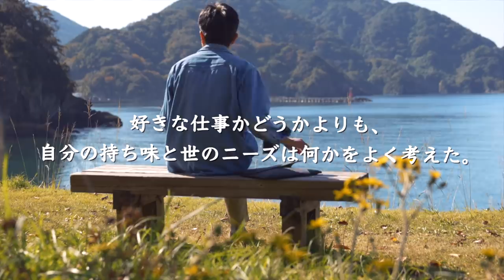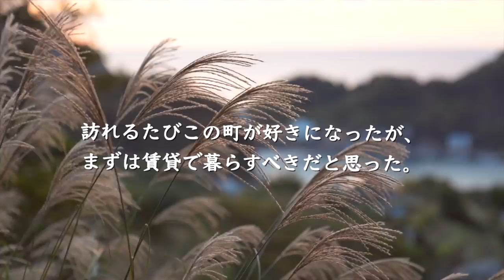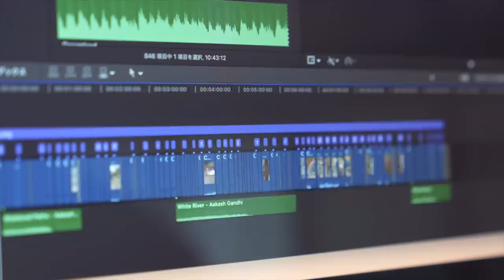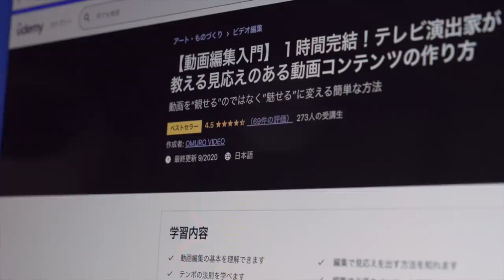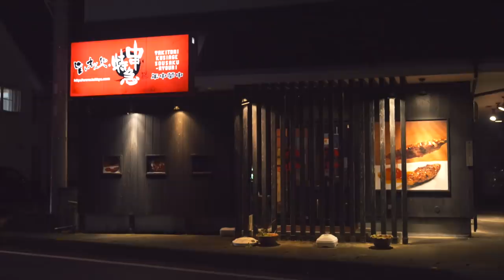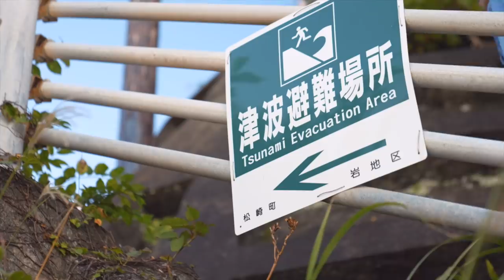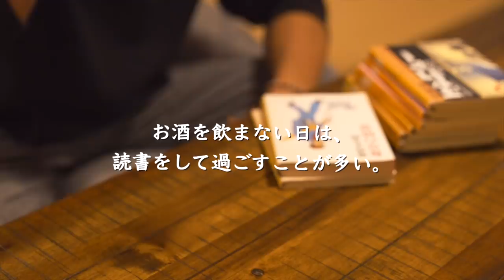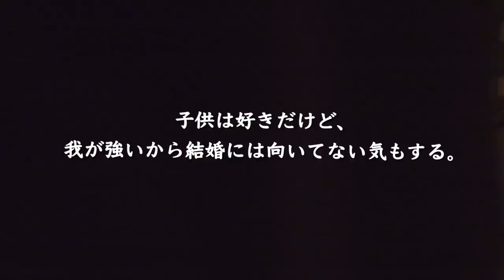年収は？結婚は？将来はどうするの？田舎暮らしQ&A｜古民家で一人暮らし｜Udemy（ユーデミー）｜キャンプ民泊NONIWA（埼玉県ときがわ町）｜西伊豆町｜松崎町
伊豆に移住して田舎暮らし。古民家で一人暮らしをしています。
視聴者さんからの質問に回答しました。

【Kominka Solo Life #73】
I Moved to Izu to live in the countryside. I live alone in an old house.
I answered questions from the viewers.

【撮影協賛】
‹Udemy（ユーデミー）›
世界最大級のオンライン学習プラットフォーム

◆サイトTOP | ExcelからPython,AWSまで豊富なテーマから選べます。

◆動画内で紹介した講座
①Final Cut Pro X 基本マスターコース

②【動画編集入門】１時間完結！テレビ演出家が教える見応えのある動画コンテンツの作り方

【撮影協力】
キャンプ民泊NONIWA

※埼玉県への移住相談は「住むなら埼玉移住サポートセンター」へ。

【動画で紹介した西伊豆町の飲食店】
シーサイドレストランWindy（加山雄三ミュージアム内）

【動画で回答した質問】
Q１：会社を辞めて移住したのはなぜ？
Q２：住まいの古民家はどうやって見つけた？
Q３：西伊豆を移住地に選んだ理由は？
Q４：仕事は？年収は？
Q５：過去に動画の仕事をしていた？
Q６：田舎暮らしをして良かったことは？
Q７：今の暮らしでの必需品は？
Q８：田舎暮らしで困っていることは？
Q９：災害対策は？
Q10：日々の生きがいは？
Q11：夜は何をしている？
Q12：都会が恋しくなることは？
Q13：年齢は？
Q14：恋愛や結婚は？
Q15：今後の夢は？

【参考レシピ】
・白菜と豆腐のトロトロ中華スープ

【何度も読み返したくなるおすすめ書籍】
・深夜特急（沢木耕太郎）

・人の砂漠（沢木耕太郎）

・一瞬の夏（沢木耕太郎）

・食卓の情景（池波正太郎）

・男の作法（池波正太郎）

【仕事依頼等のご相談は以下リンクよりメールにてお願いします】

【古民家ひとり暮らしオフィシャルストア】
「私が日常使いしたいアイテムを作る」をコンセプトにオフィシャルストアを作りました。Tシャツ１枚お買い上げにつきステッカー１枚をサービス中です↓

・SONY ズームレンズ FE 24-70mm F2.8 GM Eマウント

・タムロン・28-75f2.8

・マンフロット・JP-MK190GC4-3WG 190go! カーボン4段三脚＋XPROギア付き雲台キット

・マンフロット・ミニ三脚

・ND（減光）フィルター82mm（SONY  FE24-70F2.8用）

・ND（減光）フィルター67mm（タムロン  28-75F2.8用）

・ソニー・ショットガンマイクロフォン ECM-B1M ILCE-1対応

・Apple・iMac Pro